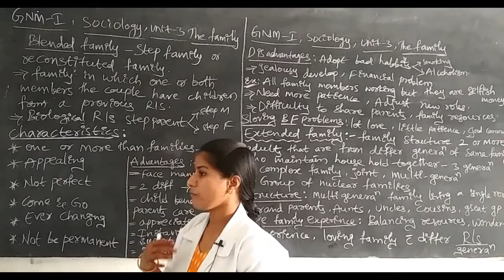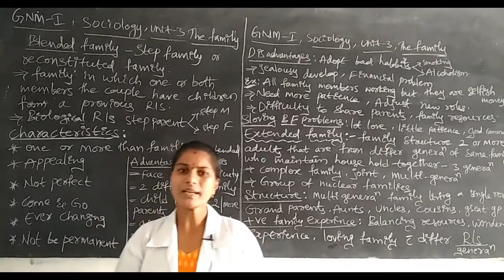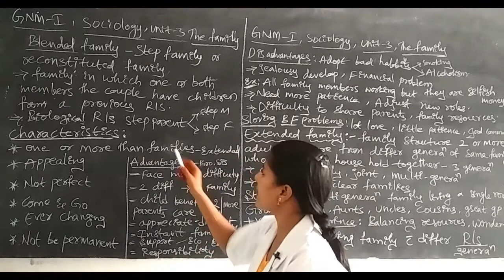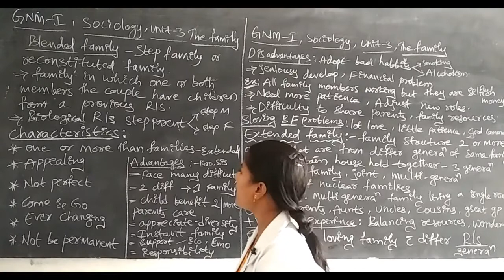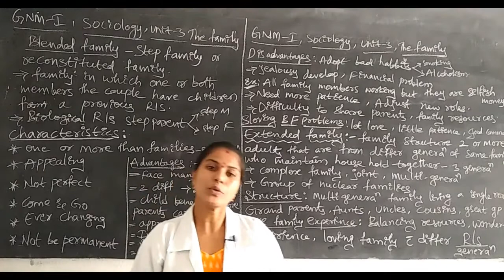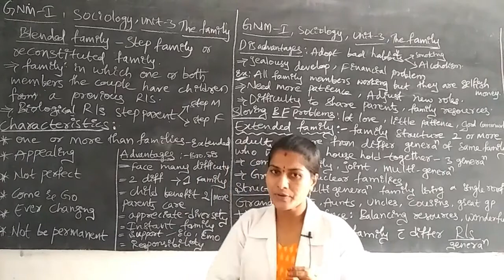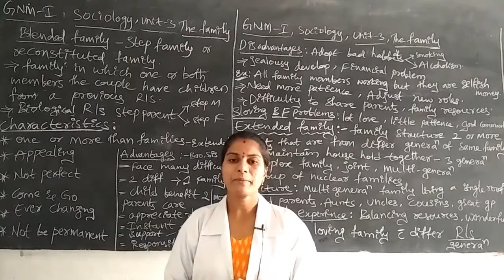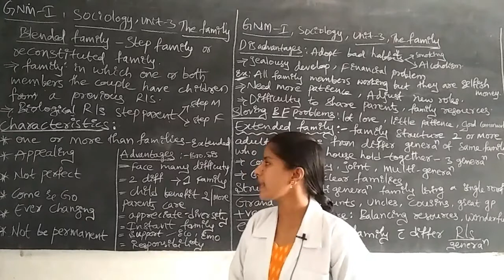GNM I YEAR : SUBJECT : SOCIOLOGY, TOPIC: THE FAMILY (PART X)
GNM I YEAR : SUBJECT : SOCIOLOGY
 TOPIC: THE FAMILY BLENDED FAMILY (PART X)